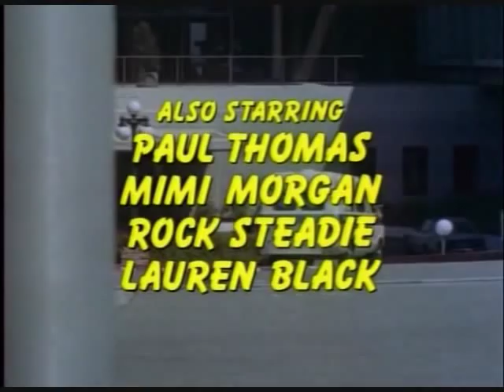Candy Stripers 1978 Theme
A Song That's Good But I can't find anywhere.